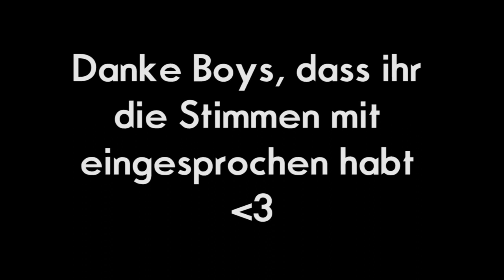MAKING OF "Der Geschäftsmann in Entchensocken" | NUR Lachflashs! :D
Hier ist unser Making Of von der Vertonung der Fanfiction! :D Wir haben drei Stunden lang aufgenommen und es ist super lustig gewesen und super heiß, als wir das vertont haben :'D Deshalb haben wir natürlich auch keine Facecam Aufnahmen, weil die Dateien auch viel zu groß geworden werden, sry :D Trotzdem hoffe ich, dass es euch unterhalten konnte, ich musste viel lachen beim Schneiden :'D